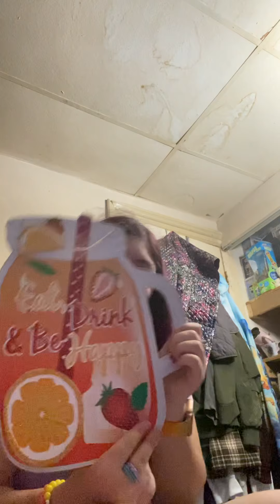Dollar tree haul